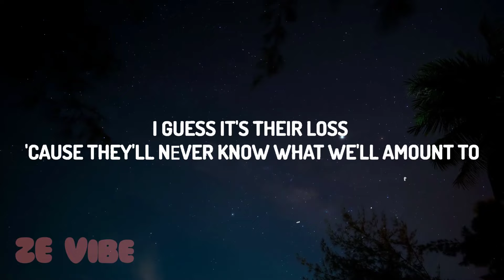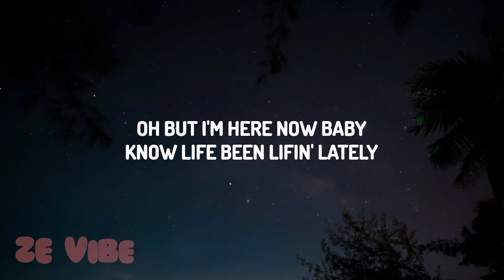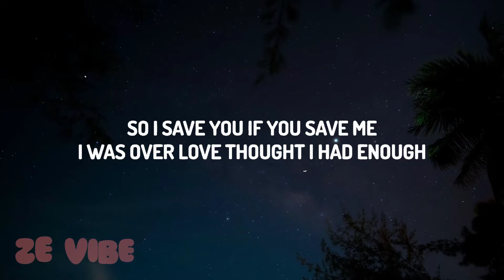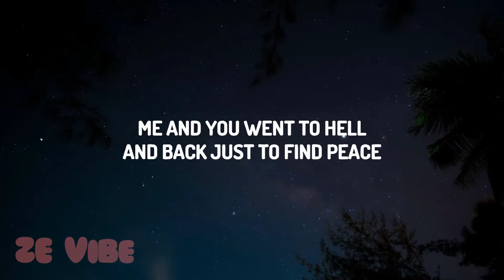Bakar - Hell N Back (Lyrics) ft. Summer Walker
Bakar - Hell N Back ft. Summer Walker

(Lyrics):
[Chorus: Bakar]
Could you tell where my head was at when you found me?
Me and you went to hell and back just to find peace
Man, I thought I had everything, I was lonely
Now you're my everything, now it's on me

[Verse 1: Bakar]
I mixed a lot of love with a lot of drugs, then I found you
She liked petty crimes, she had green eyes like Mountain Dew
And where she go, I'll never know her friends bounce to
I guess it's their loss 'cause they'll nеver know what we'll amount to
And would you be my light, bе my yellow?
P.Y.T. walking down Portobello
Put a smile on this face at the end of the day
MDMA helped us fly away
Who'd have known, who'd have known you would save my life?
Who'd have known, who'd have known you would fly my kite?
Could you tell, could you tell?
Could you tell, tell?

I could you tell where your head was at when I found you (When I found you)
You know I fixed things that are broken 'til I was bound to (Bound to)
Fake your smile, before me, you didn't know how to
Oh, but I'm here now, baby
Know life been lifin' lately, so I save you if you save me
I was over love, thought I had enough, then I found you (Oh)
I was no doubt, stressed out without you
All we got is us, when nobody does, I got you
For your sanity and my mentality

[Chorus: Bakar & Summer Walker, Summer Walker]
Man, I thought I had everything, I was lonely (You was lonely)
Now you're my everything, now it's on me (Hopeless, oh, me, you)

[Post-Chorus: Bakar & Summer Walker]
Yeah-eah-eah-eah-eah, hey-hey (Yeah, yeah, yeah)
Yeah-eah-eah-eah-eah, hey-hey (Everything, hopeless, oh, me, you)
Yeah-eah-eah-eah-eah, hey-hey, yeah (Yeah, yeah, yeah)
Yeah-eah-eah-eah-eah, hey-hey (Oh, yeah, yeah)

Hell N Back Lyrics,Bakar Hell N Back,Hell N Back Bakar,Summer Walker Hell N Back,Hell N Back Summer Walker,So I save you if you save me,I was over love thought I had enough then I found you,Could you tell where my head was at when you found me?,Me and you went to hell a